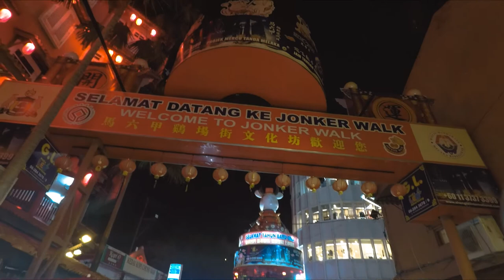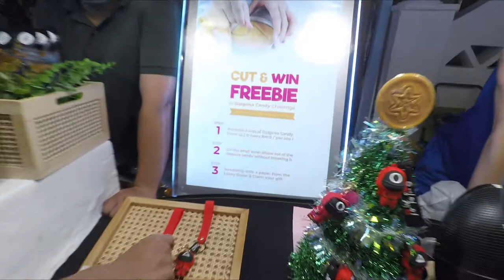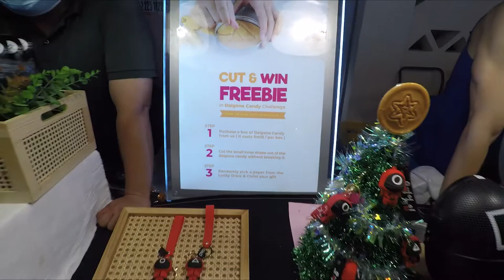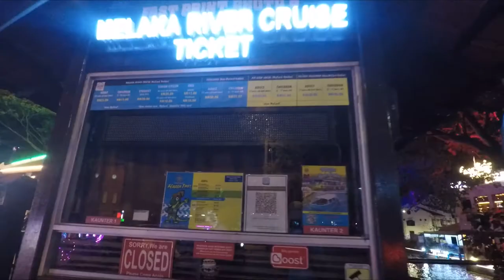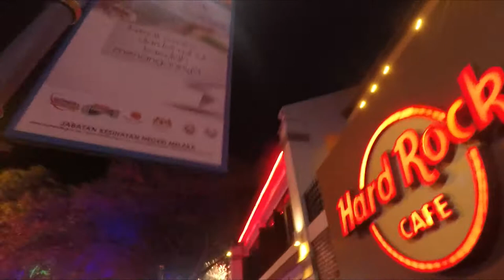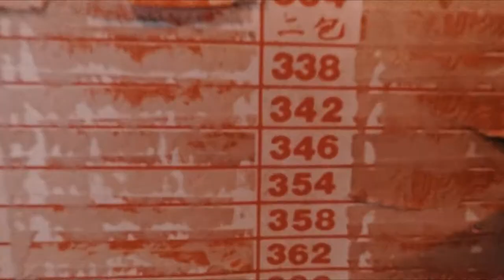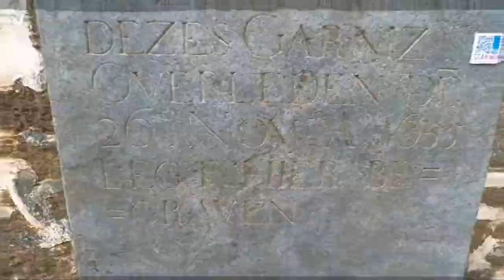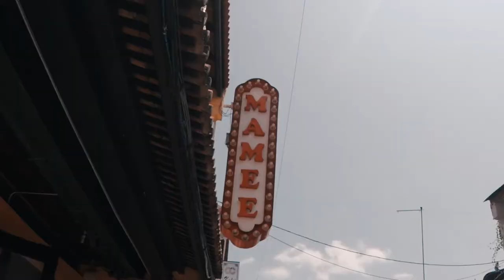VLOG: Visit To Melaka (Jonker Street)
Shot with GoProHero5Black and djiosmomobile2